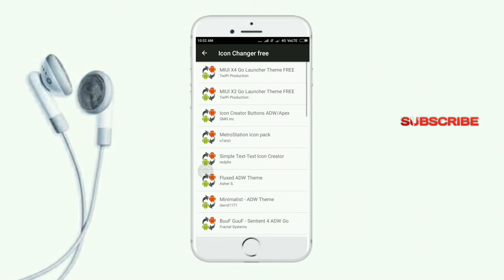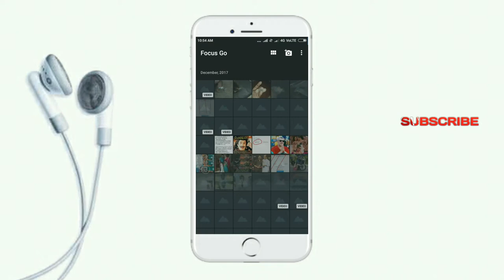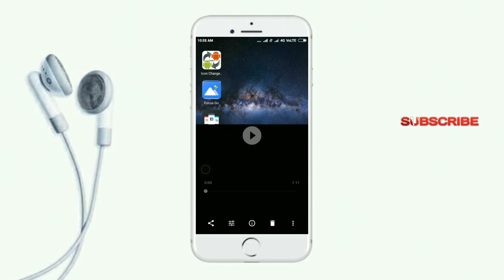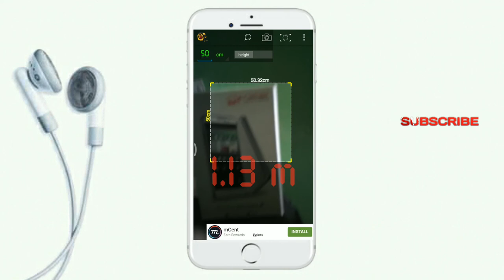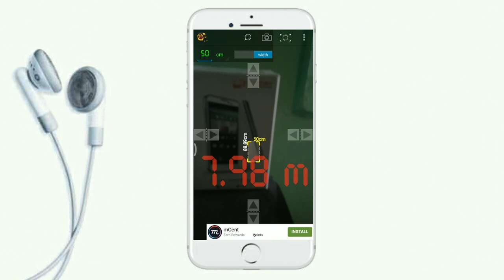Top 4 Application in your smart phone ON |TTT